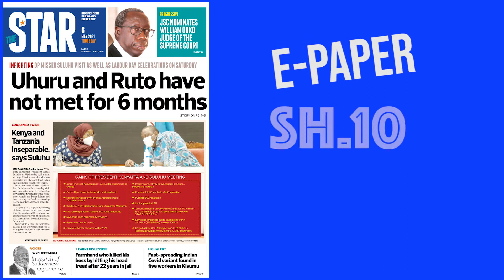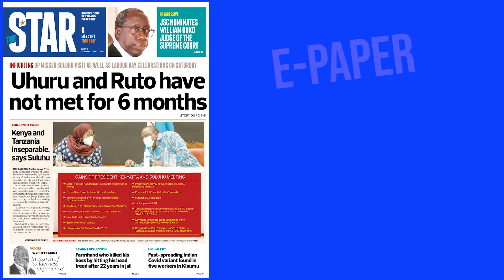The News Brief: State sets up Sh 2 billion drought emergency fund